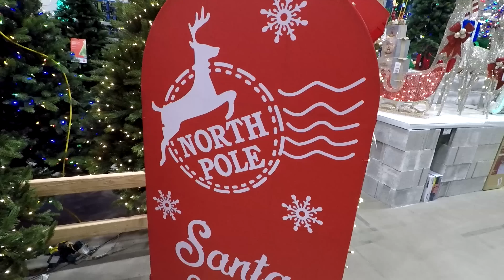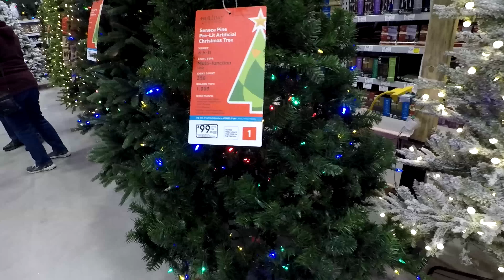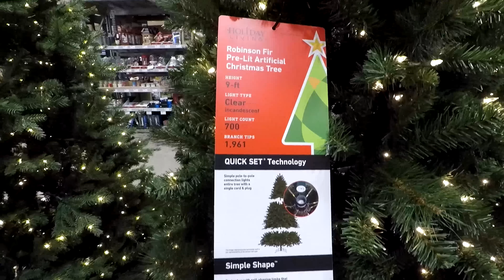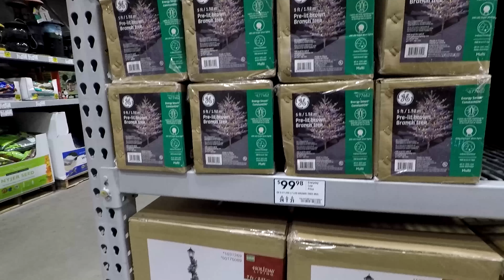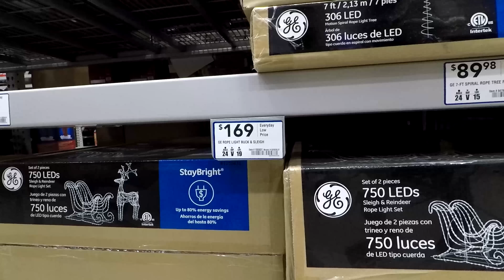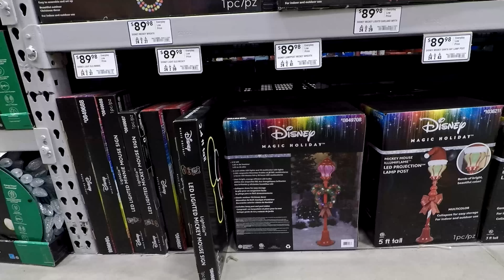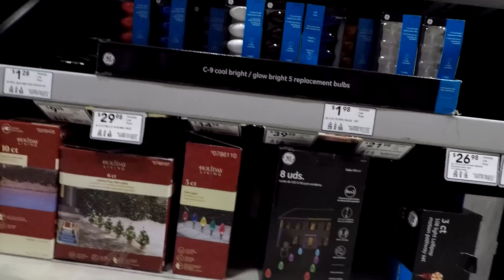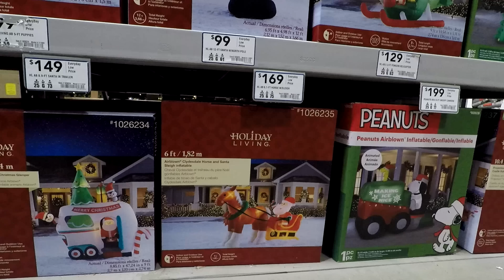CHRISTMAS AT LOWE'S - CHRISTMAS TREES ORNAMENTS DECORATIONS HOME DECOR INFLATABLES SHOPPING 4K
CHRISTMAS ORNAMENTS SHATTERPROOF 72 COUNT ON AMAZON Christmas 2018 section including Christmas trees and Christmas inflatables and Christmas décor and Christmas decorations at the Lowe's or Lowes store in Eatontown NJ or New Jersey for Christmas shopping with a variety of Christmas items including things like items including shatterproof Christmas ornaments, wreaths, indoor and outdoor decor Mickey Mouse and Minnie Mouse Disney and Peanuts and Charlie Brown Frosty the snowman Rudolph the Red Nosed Reindeer items Santa Claus, Star Wars items, Christmas lights and other Christmas ideas for Christmas shopping shop with me store walk through for the Christmas 2018 season and filmed in 4K Christmas filmed in 4K resolution with my GoPro Hero 5 Black camera.  NJShoreBeachLife is a travel and tour guide channel that has videos of New Jersey beaches and boardwalks and ocean front water views including some walking and driving point of view tours, static beach shots, horseback riding videos, fun NJ activities videos, store walk throughs and other interesting stuff relating to the NJ shore scene (including the towns of Asbury Park, Long Branch and Pier Village, Bradley Beach, Avon by the Sea, Ocean Grove, Belmar, Spring Lake Heights, Seaside, Point Pleasant, Atlantic City, Sandy Hook, Manasquan, Monmouth Beach, Sea Bright, Ocean Township, Deal, Allenhurst, Lake Como and the Highlands).